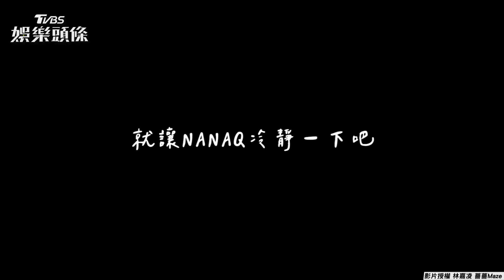薔薔硬聞「妹妹」喊有怪味！NanaQ崩潰爆哭：大家會罵我髒｜TVBS娛樂頭條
影音授權：林嘉凌 薔薔Maze